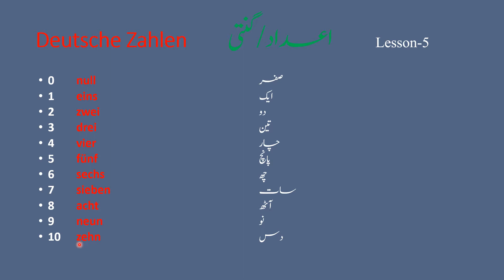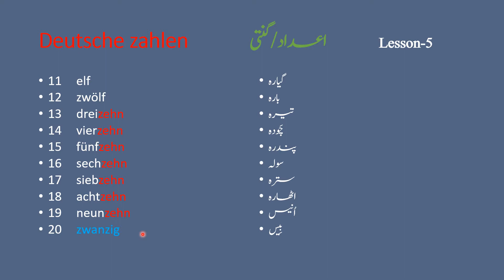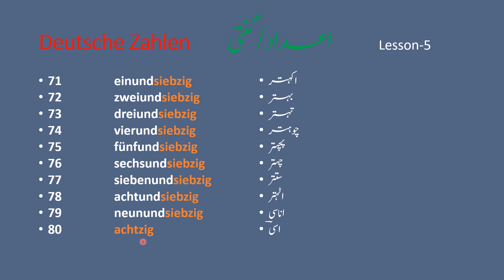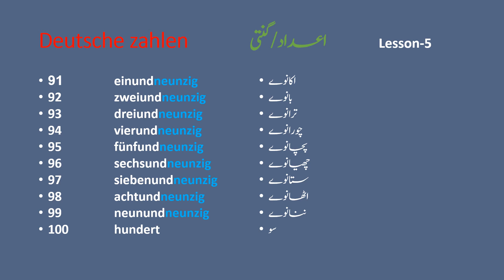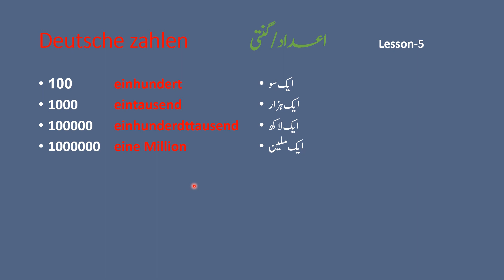Learn German Numbers in Urdu| Hindi and English Translation-Lesson-5#ILM4U-By Aamar Mirza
Hello,
In this Video you will learn German Numbers.All the lesson related to German Numbers is translated
in Urdu, Hindi and English.So that you can easily understand to read German Numbers.

HAMARAY GERMAN ZABAN KE TAMAM LESSONS KO URDU/ HINDI AUR ENGLISH TARJAMA KE SATH AASAN TARAQAY SE PARAHIA JATA HAI. HAMARAY GERMAN LANGUAGE KE LESSONS ALPHABET SE LE KAR MUKAMAL BAAT CHEET TAK HAIN. IS KE ALWA GRAMMAR AUR GERMAN LANGUAGE KE A1-A2 LEVEL BAHUT AASANI SE SEEKH SAKTAY HAIN.

 FOR BEGINNERS, NEWCOMERS IN GERMANY, PLANNED TO COME TO GERMANY FOR WORK , STUDY, VISIT OR SETTELEMENT PURPOSE, OUR GERMAN LESSONS WILL HELP YOU TO LEARN GERMAN LANGUAGE VERY EASY.

By Aamar Mirza